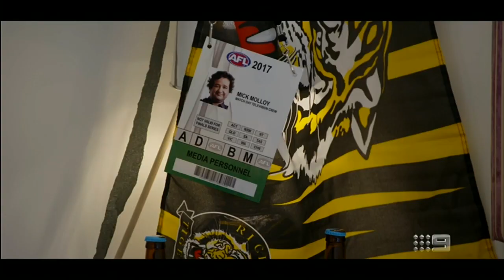The Richmond Premiership Hangover | AFL Footy Show 2018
37 years in the making, the Tigers wake up after their premiership hangover.

The Logie award-winning AFL Footy Show celebrates its 25th season. The biggest names in football bring viewers all the latest in the world of AFL including, breaking news, team line-ups and entertainment. Plus the AFL’s biggest stars and regular favourite segments, Street Talk and Sam's Mailbag.